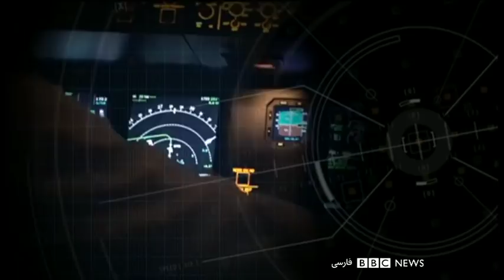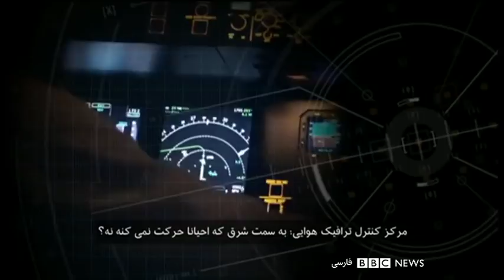اخبار صبح سه‌شنبه ۱۵ بهمن از چشم‌انداز بامدادی رادیوبی‌بی‌سی